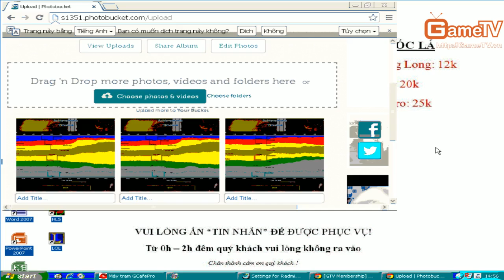AOE Off 4rum GammeTV 2013 Team3 vs Team1 T3dis